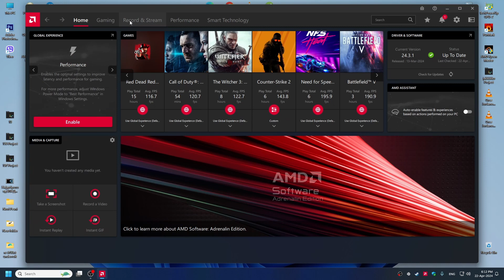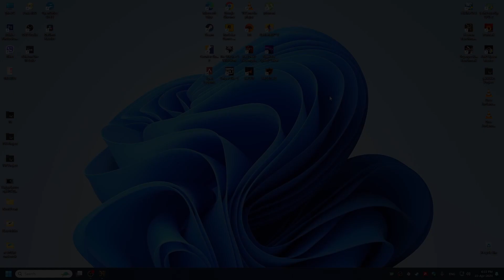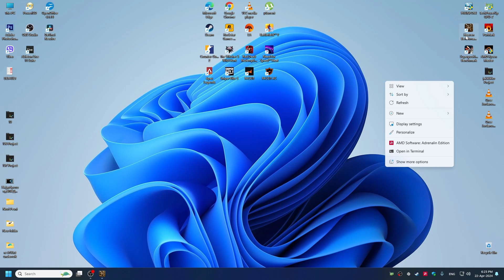How to Undervolt RX 6700 XT and get more FPS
How to undervolt rx 6700xt and get cooler card